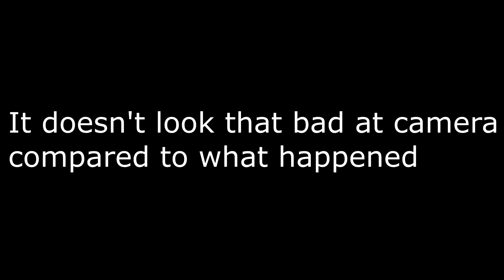Knallert tur #4 væltede næsten på knallerten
Husk at subbe og like for mere content